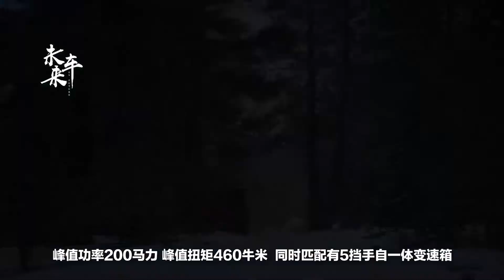這兩款車皮實耐造，帶你跨過山和大海穿過人山人海，都不成問題！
樸樹在《平凡之路》中唱道:“我曾經跨過山河大海，也穿過人山人海”。諸位車友們是否也想有一輛自己愛車，帶上一兩個親朋好友，來一場說走就走旅行的想法呢，然而這就需要一款動力十足又足夠應對各種地形的好車了，今天小便就為大家推薦這麽兩款SUV！